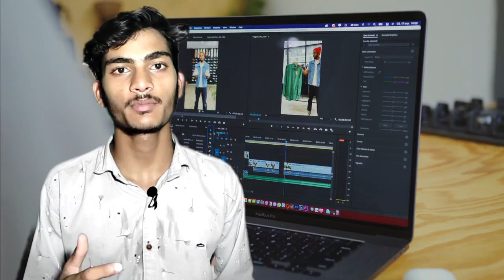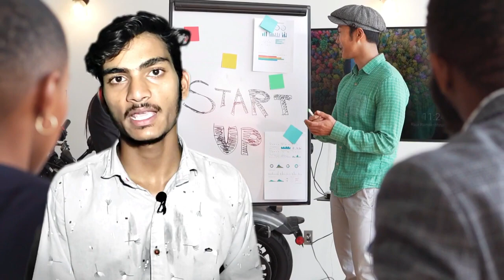Channel Open Karliya Par Video Kis Par Banaye Samajh Nahi Aa Rha Hia Kya Karein in 2022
इस TOPIC पर वीडियो बनाओ || 100% Viral Hoga 🔥
Youtube पर पहला वीडियो कौन सा डालें कि चैनल को 100% Boost मिले,Youtube Par Pahla Video Kain si Dale

Youtube Par First Video Kaise Or Kya Banaye?
 Youtube channel par pahle video Kain sa Dale

Youtube par video kon si dale
video banane mai kya problems aati hai
shuruat mai video banane mai kya kya preshaniya aati shuruat mai
how can we make videos for youtube